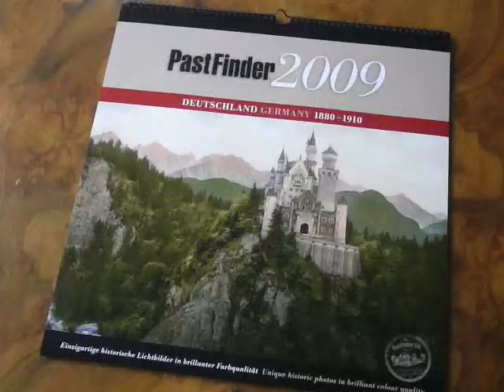PastFinder2009 Deutschland Germany 1880-1910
PastFinder2009 Kalender: Einzigartige historsche Lichtbilder in brillanter Farbqualität 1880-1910 / PastFinder2009 Calendars: Unique historic photographs in brilliant colour quality 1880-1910.